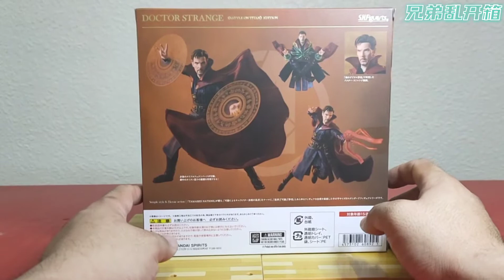S.H.Figuarts Dr. Strange《BATTLE ON TITAN》EDITION/奇异博士《泰坦星之战》Avengers:Infinity War/复仇者联盟:无限之战[开箱]#74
奇异博士/Dr.Strange
史蒂芬·斯特兰奇/Stephen Vincent Strange

曾是一名出色的外科手术专家，之后远赴东方机缘巧合成为了一名神秘魔术大师，之后接任成为至尊法师，保护地球不被魔法和神秘力量侵袭。他拥有6颗无限宝石之一的时间宝石，在灭霸手下将他带到泰坦星后，遇见银河护卫队，之后他们一起对抗灭霸。